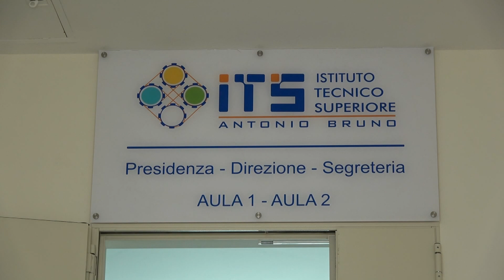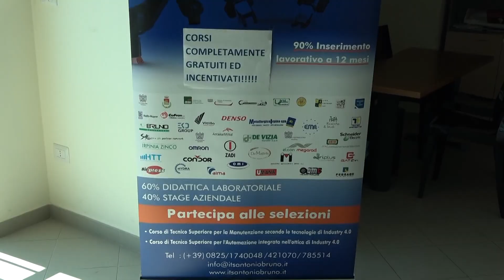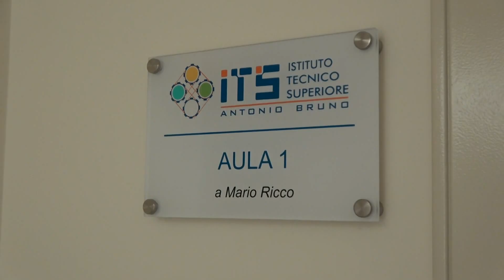Tempo di esami all'Its Bruno: si amplia l'offerta formativa